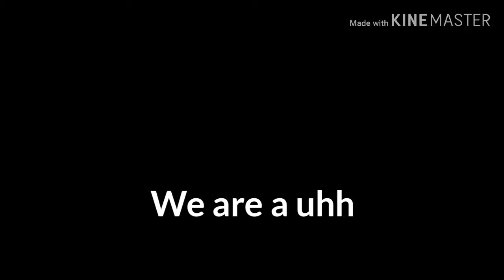Call of Duty Black Ops 4 Funny Moments: Let's Get This Bread